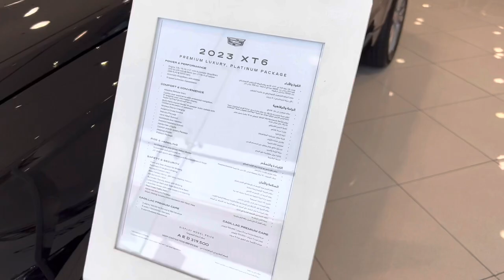2023 Cadillac XT6 Quick Review Full HD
KmCars

2023 Cadillac XT6